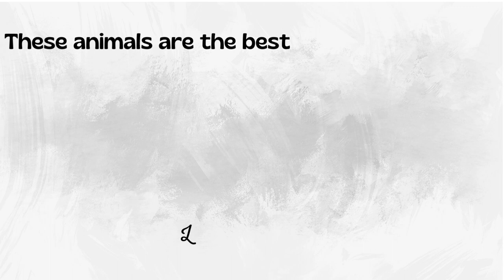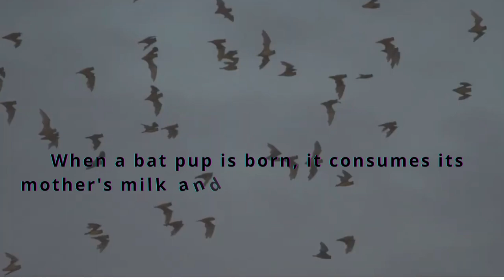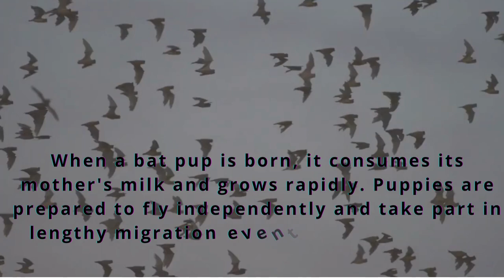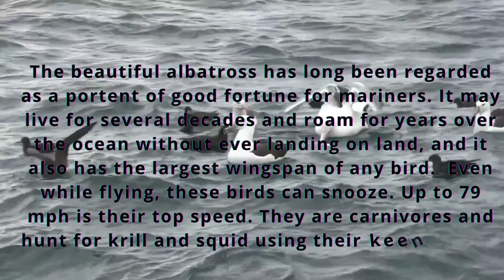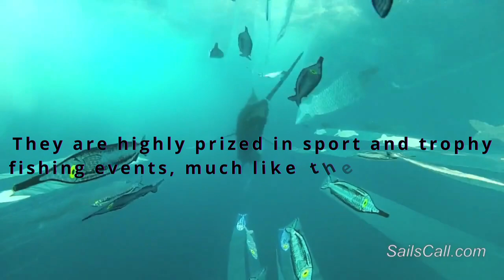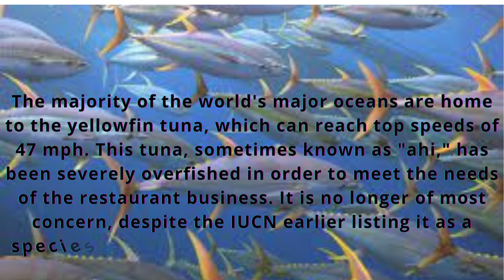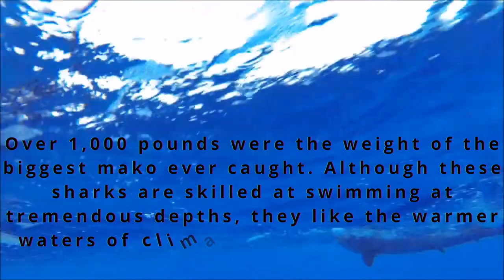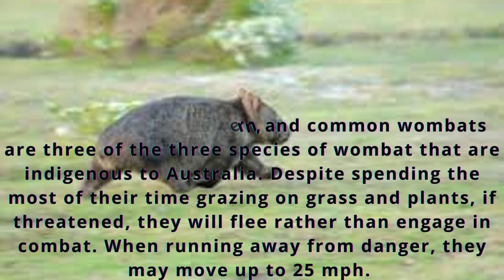The 15 Fastest Animals in the World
These animals are the best of the best when it comes to grace, speed, and agility—on land, in the air, and in the sea. They have the advantage they need to survive because evolution has created their body, wings, fins, and legs to be exceptional.
Even while the average person can only run at a speed of roughly 10 mph, consider that a wombat can flee at a speed of 25 mph, which is the same speed at which you crawl through a school zone. Usain Bold, the world's fastest man, can run only slightly faster than a wombat, at a record speed of 27.78 mph. 1
From a very quick species of bat to the renownedly quick cheetah (not actually the fastest animal on the planet, contrary to popular belief),